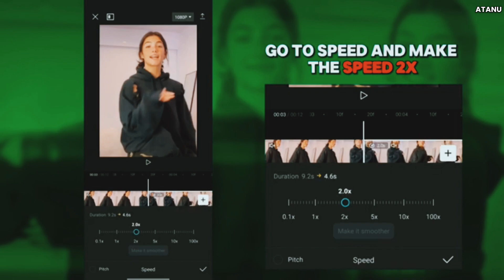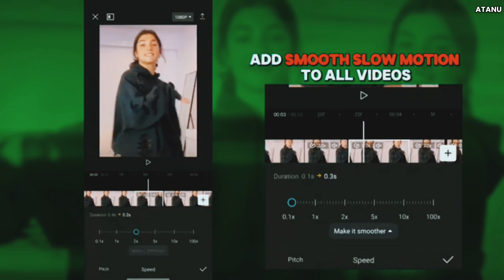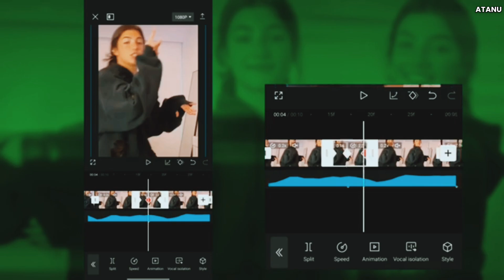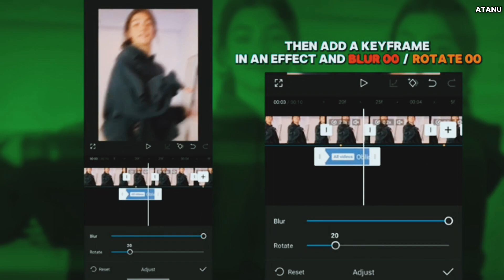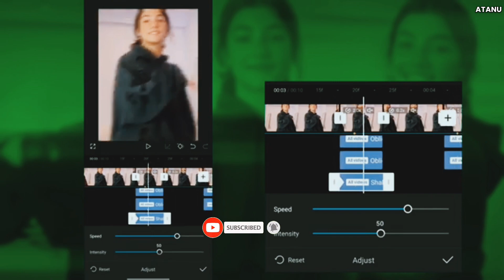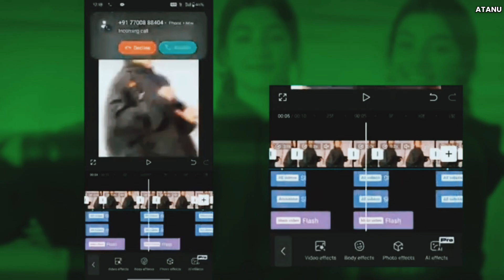Capcut Velocity a Edit Tutorial | How to make velocity edit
How to make Velocity edit || capcut tutorial ||

• Keep Loving ❤️
• Keep Shareing